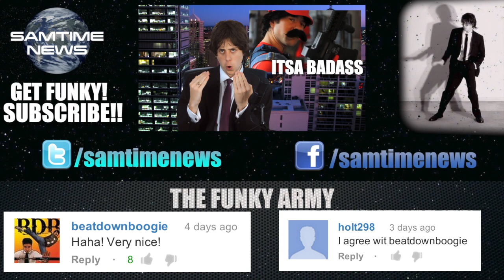FAR CRY 3 TRAILER DUBBED!!! (Parody) BOAT RACE SIMULATOR!!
Watch the parody trailer for Ubisoft's most anticipated Boat Racing Simulator, Far Cry 3!!

LIKE TODAY!!!

FOLLOW TODAY!!!